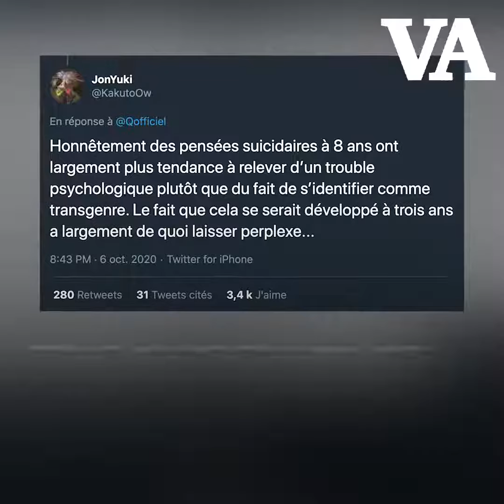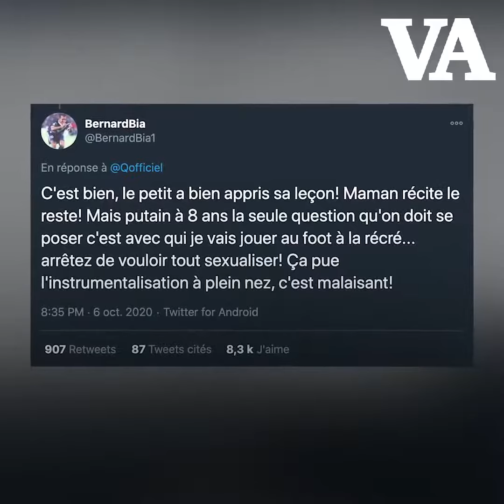lilie vincent un enfant transgenre cree le malaise dans lemission quotidien